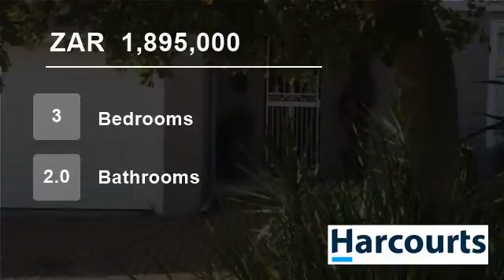3 Bedroom House For Sale in Uitzicht, Kraaifontein, Western Cape, South Africa for ZAR 1,850,000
The lovely modern open plan kitchen, dining and living area, flows through sliding doors to an enclosed back garden and cosy undercover patio.

This cosy home is perfect for entertaining friends and family alike, while kids play in the secure back garden.

The house has three bedrooms upstairs, with main en-suite and a famil...